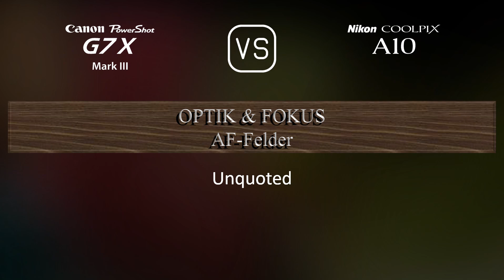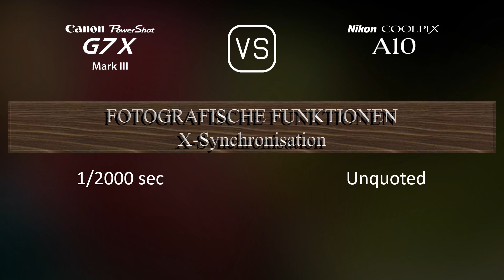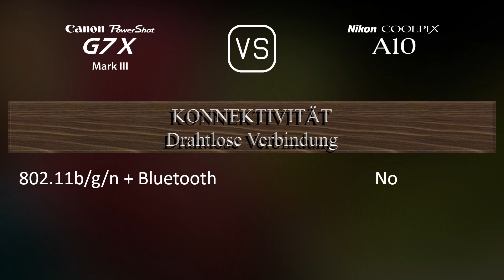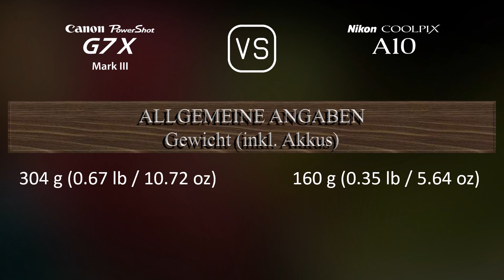Canon PowerShot G7 X Mark III vs. Nikon Coolpix A10: Ein Vergleich der technischen Daten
Dieses Video gibt einen Überblick über die Canon PowerShot G7 X Mark III und die Nikon Coolpix A10 in einem parallelen Technikdatenvergleich (comparison of specifications). Vielen Dank fürs Zuschauen.

00:25 EINFÜHRUNG
00:33 KAMERAGEHÄUSE
00:40 BILDSENSOR
01:01 BILD
01:16 OPTIK & FOKUS
01:55 BILDSCHIRM
02:13 FOTOGRAFISCHE FUNKTIONEN
03:06 VIDEOGRAFISCHE FUNKTIONEN
03:20 SPEICHERUNG
03:24 KONNEKTIVITÄT
03:49 ALLGEMEINE ANGABEN
04:07 SONSTIGE FUNKTIONEN